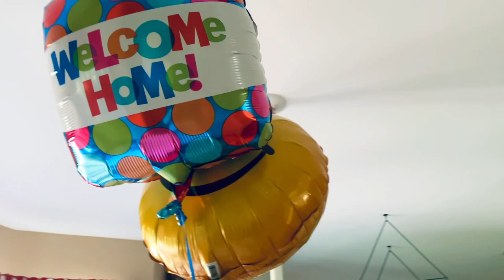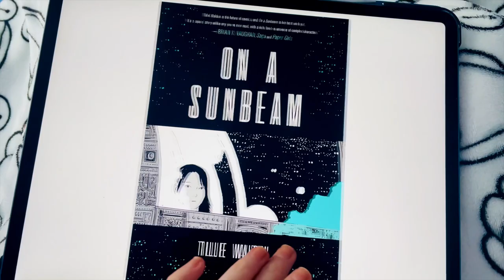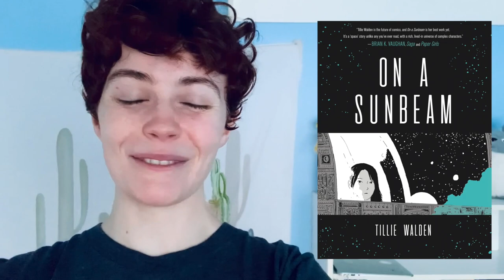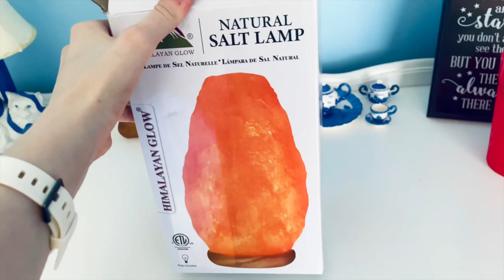SAPPHIC READING VLOG VOL 2 + Moving back to America!!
Hi Booktube! Here is Volume 2 of my Sapphic Reading Vlog series. I had a great time reading all of these books: Gideon the Ninth by Tamsyn Muir, On a Sunbeam by Tillie Walden, and The Stars and the Blackness Between Them by Junauda Petrus.
What sapphic reads should I read in my next vlog? Let me know down in the comments!

Contents:
0:00 Intro
0:38 Gideon the Ninth
4:07 On a Sunbeam
9:12 The Stars and the Blackness Between Them
16:47 Bye!